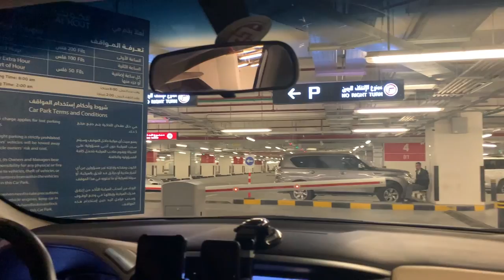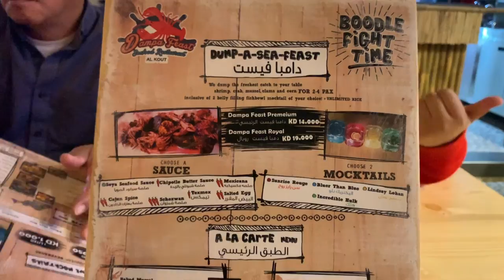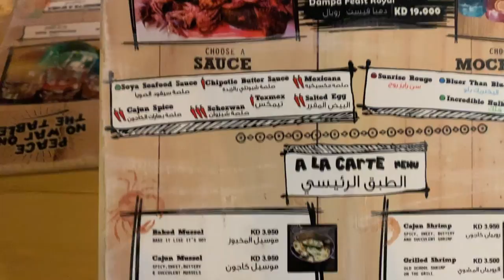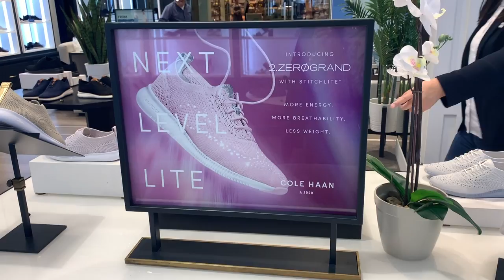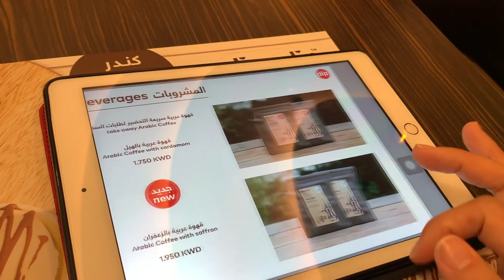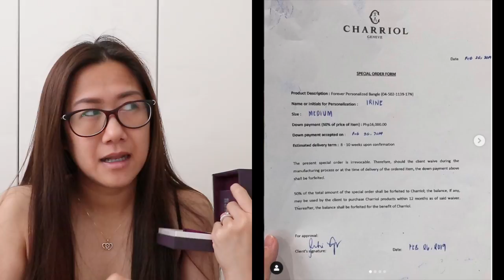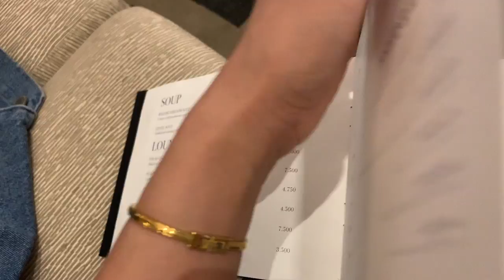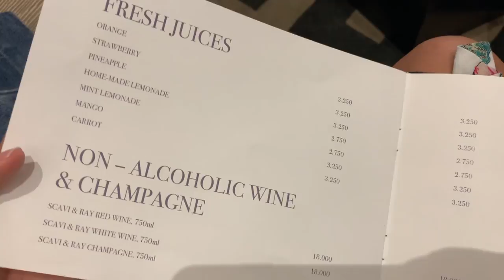Vlog No. 235 - Lunch at Dampa Feast, Shopping + Haul & Afternoon Tea at Lobby Lounge Hyatt Regency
Not!